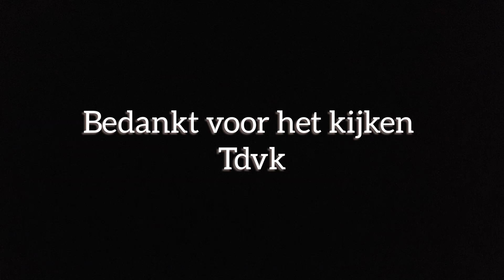hairwash day// product review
bij deze video heb ik een nieuw product uit geprobeerd.

Voor meer info over de haarproducten mag u op de link drukken